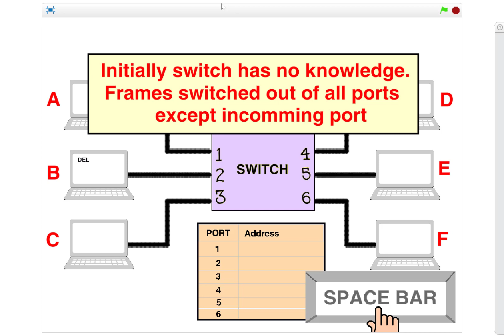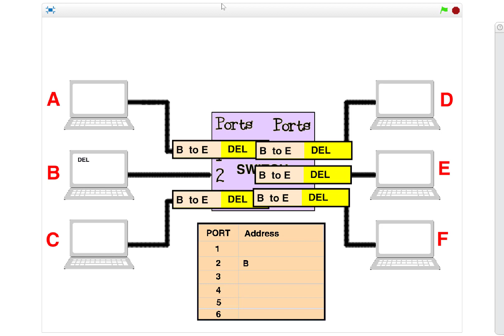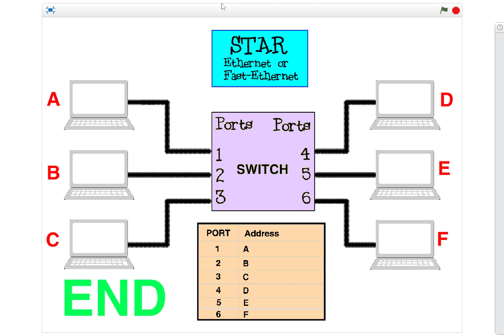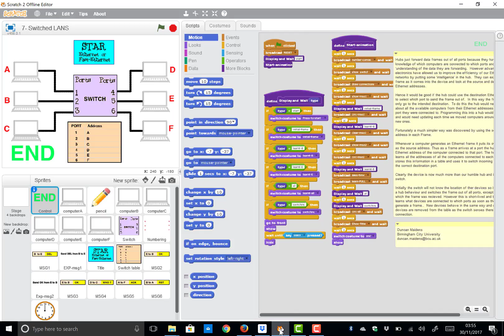7 Ethernet Switched Network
7 of 9 in a series of videos . This one looks at an switched ethernet nertwork which is at the core of most Local Area Networks today(2017).
The video is produced for Computing at Schools.
Scatch animations are published under dmaidens